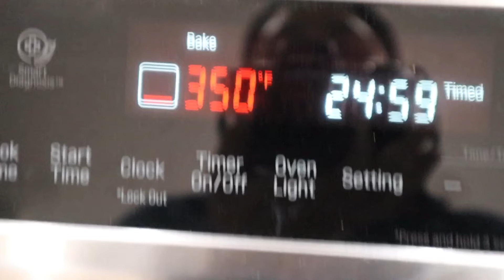Capirotada de Conchas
Amigos espero que esta deliciosa Capirotada les guste tanto como a mi!!